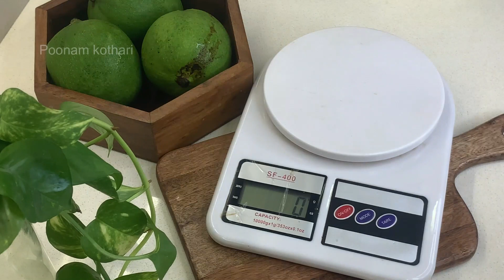ઈન્સ્ટન્ટ છુન્દો | सिर्फ 10 मिनट में बनाये और साल भर एन्जॉय करे इंस्टेंट चुन्दो | Instant Chundo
Ingredients
300 grams grated kairi ( raw mango)
350 grams powdered sugar
1 stick cinamon
3-4 cloves
3-4 cardmom
1 tsp salt
1/2 tsp rock salt
1 tsp roasted cummin seeds ( I have not added,it can be skipped)